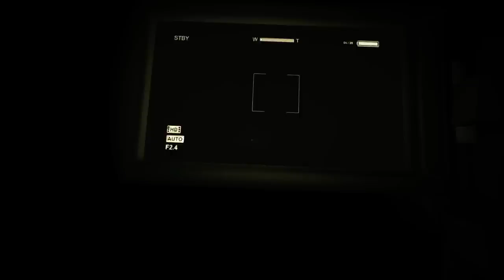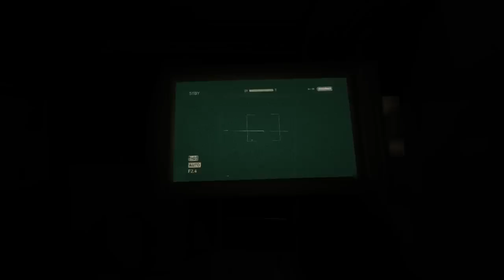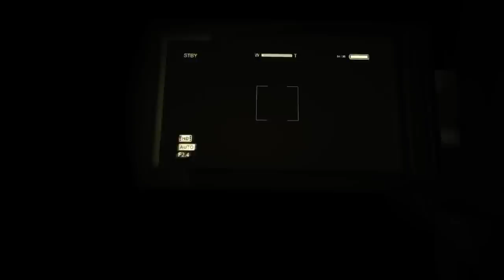GG|►Outlast: Whistleblower Ep. 02 - Karbusák Pepa [CZ HD]◄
Co koukáš do popisku, prvně shlédni video a až poté přijď do popisku
Pokud by měl někdo zájem podpořit mě ve hře League Of Legends, tak se může zaregistrovat do hry přes tento odkaz:
Jakmile dosáhnete 5 levelu, dostanu 250 IP, což je měna za kterou se kupují postavy a runy, následně jakmile dosáhnete 10 levelu, dostanu 500 IP.
Registrace se zcela dobrovolná :)
""""""Důležité odkazy"""""